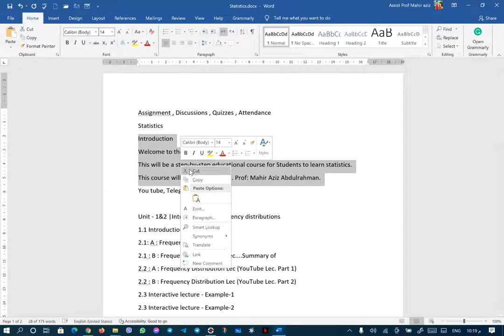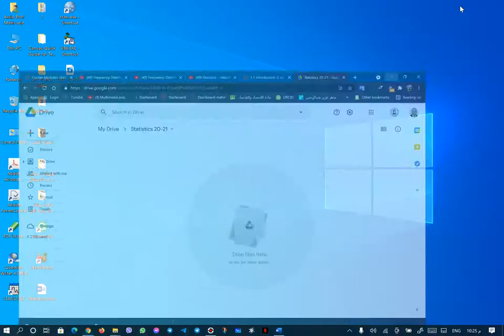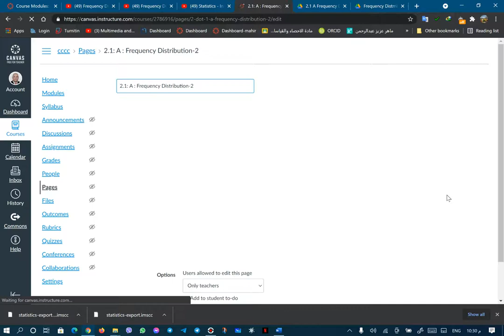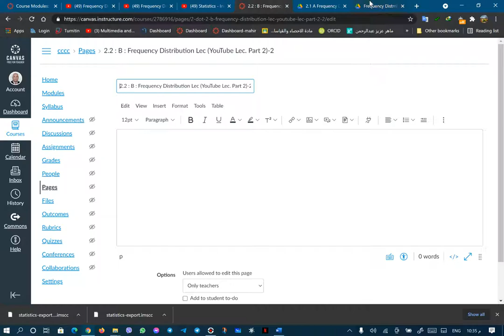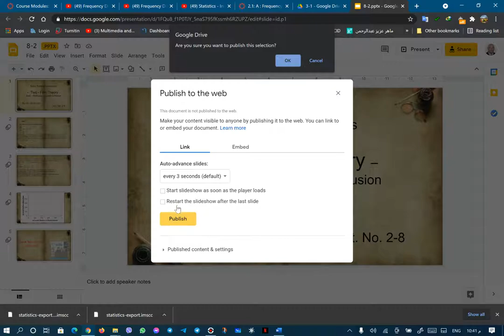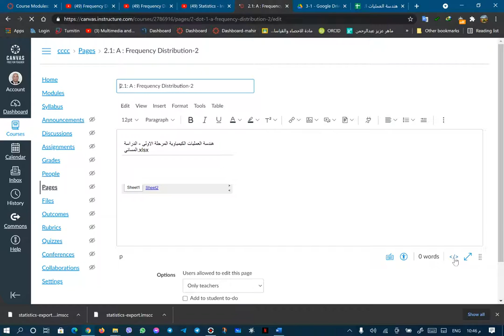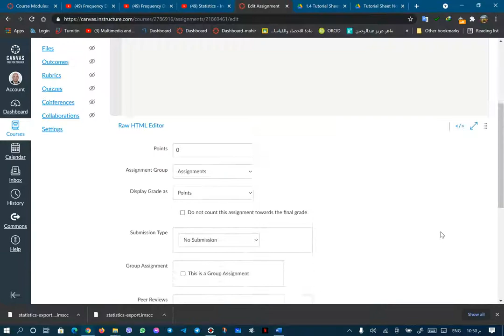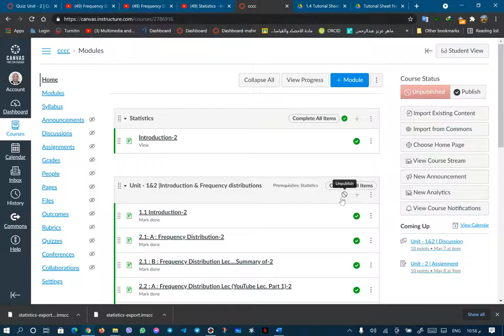Add lectures, assignments and Quizzes in Modules in Canvas LMS By Assist ProfMahir A. Abdulrahman